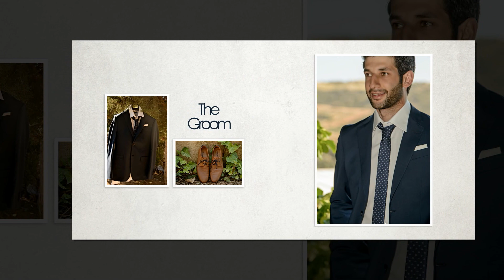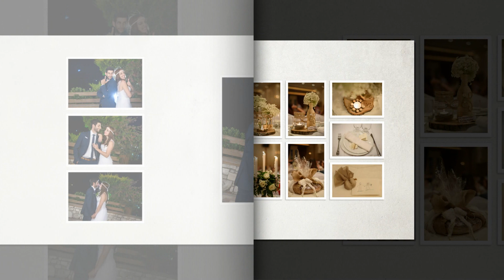Κωστής & Ειρήνη | the Wedding Book